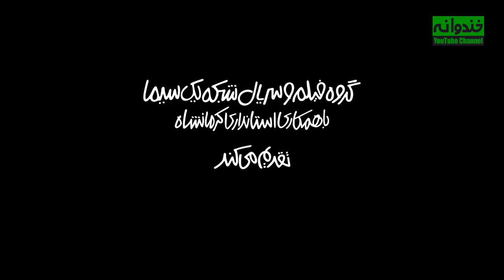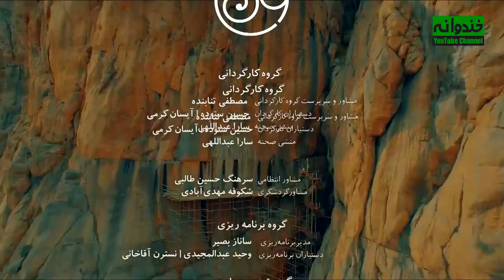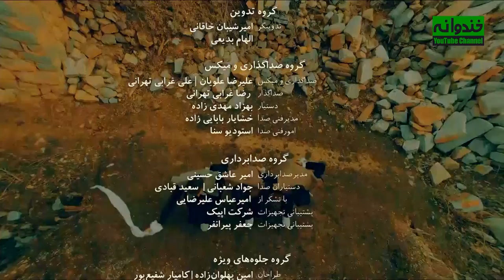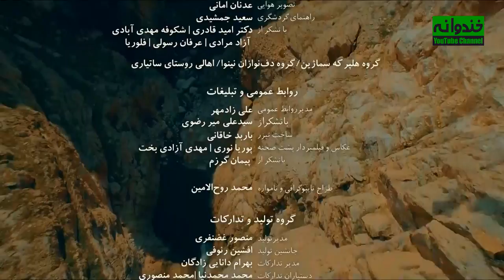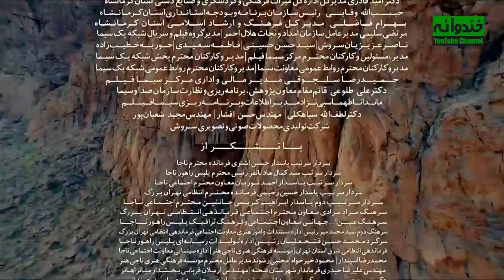سریال جدید کمدی نون خ قسمت 2 - Noon Khe Comedy Series E02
فصل دوم سریال کمدی نون خ  قسمت 2

نون خ یک سریال کمدی ایرانی در مورد نورالدین خانزاده (سعید آقاخانی) است که  پدر خانواده خانزاده است و دچار مشکلات مالی شده است. این سریال طنز ایرانی درباره مشکلات اقتصادی روز جامعه است و قرار است فضای نویی برای مخاطبان به نمایش بگذارد
داستان سریال جدید کمدی ایرانی نون خ
 فصل دوم سریال جدید کمدی ایرانی نون خ | Noon Khe Serial Irani
نون خ نام یک سریال جدید کمدی ایرانی به کارگردانی سعید آقاخانی و نویسندگی امیر وفایی است که در نوروز ۱۳۹۸ از شبکه یک پخش شد. «ن. خ» مخفف نقش سعید آقاخانی در این سریال کمدی (نورالدین خانزاده) است. فصل دوم این سریال طنز جدید از ۲۰ فروردین ۱۳۹۹ از شبکه یک پخش خواهد شد.سریال کمدی ایرانی نون خ پربیننده ترین سریال نوروز ۹۸ بود.

بازیگران سریال ایرانی جدید نون خ
اطلاعات کلی سریال جدید ایرانی نون خ
کارگردان: سعید آقاخانی
نویسنده : امیر وفایی
بازیگران سریال کمدی ایرانی نون خ
سعید آقاخانی
Saeid Aghakhani
شقایق دهقان
Shaghayegh Dehghan
حمید لولایی
Hamid Lolayi
میرطاهر مظلومی
Mir Taher Mazloumi
حمیدرضا آذرنگ
Hamidreza Azarang
Noon Khe Serial Irani Trailer
Brief story line of Noon Khe Serial Irani jadid
Noon Khe is the first letters of the name of Khanzade family's father, Noorodin Khanzadeh, who's now in trouble and ...

Saeid Aghakhani, Hamidreza Azarang, Shaghayegh Dehghan, Hamid Lolayi and mir Taher Mazloumi are the main casts of this comedy Series.
General Info. about Serial Farsi Noon Khe:
Director: Saeid Aghakhani
Genre: comedy series

Noon Khe Serial Irani jadid concierges as Comedy Perisan Series and has been produced in 1398 . .